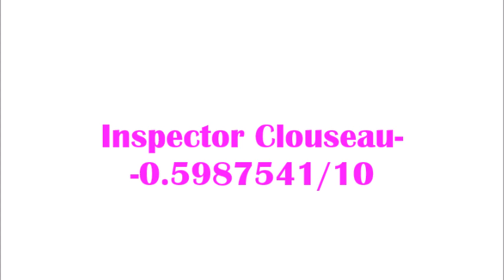Inspector Clouseau - MAJOR RANT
MrTardis11's MAJOR RANT on the disgraceful 3rd Pink Panther film. Directed By Bud Yorkin. Starring Alan Arkin, Frank Finlay, Delia Boccardo, Barry Foster, Patrick Cargill, Beryl Reid amd Clive Francis.